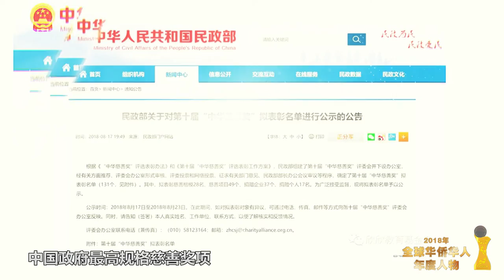2018全球华侨华人年度人物——欣欣教育基金会义工团队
2018年9月13日，中国政府最高规格慈善奖项“中华慈善奖”颁发，美国欣欣教育基金会中美全体义工获颁“中华慈善楷模”。
　　1997年，美国旧金山湾区华侨华人创办了欣欣教育基金会。21年间，基金会持续关注乡村小规模学校，努力让乡村小学从“小而弱”变得“小而美”。迄今，基金会已在中国修葺了350多所学校。
　　数量庞大的中美义工团队为中国农村基础教育发展倾注了时间、金钱以及责任。欣欣教育基金会理事长丁永庆说，“教育本身是一个持续不断的关怀，不是点一点水就好。”慈善，贵在坚持。